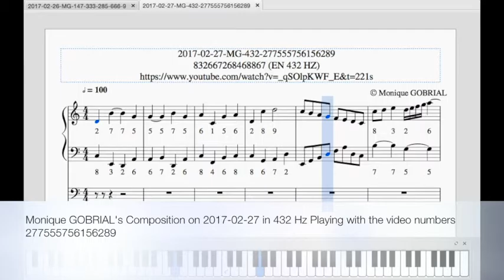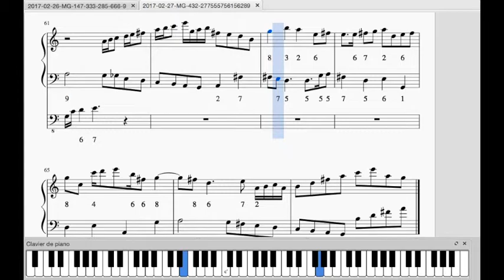2017 02 27 MG 432 277555756156289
Monique GOBRIAL's Composition on 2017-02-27 inspired by the following Video:
Composed for Harp on MuseScore